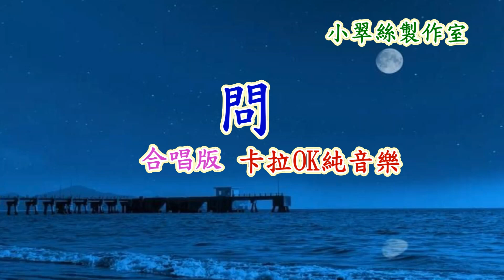問 - 合唱版-卡拉OK純音樂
原唱 : 葉源春 區桂芬
〈小翠絲製作室〉